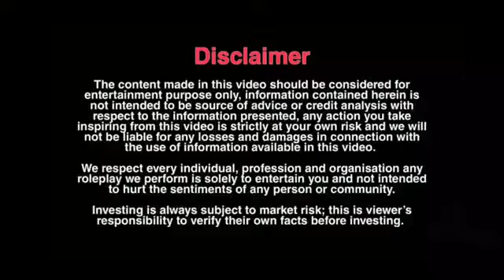16 August 2021